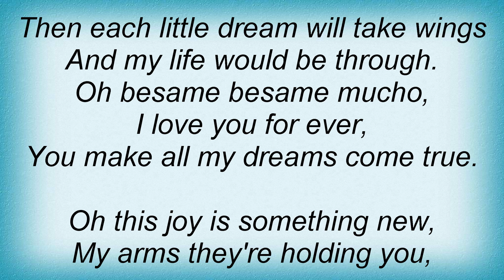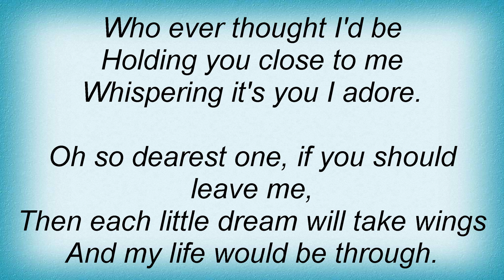Beatles - Besame Mucho Lyrics